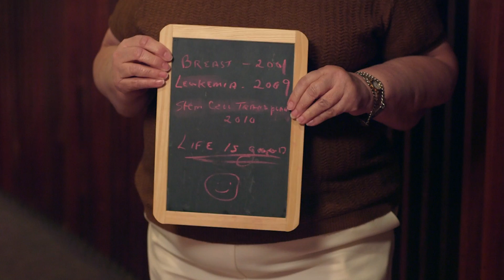Penn State Health Milton S. Hershey Medical Center - Cancer Survivors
On Friday, June 10, 2016, more than 200 staff and patients at the Penn State Cancer Institute honored cancer survivors during a Cancer Survivorship Celebration.